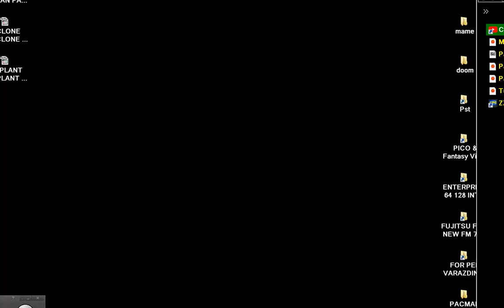TURBO PAC MAN TURBOPAC TURBO PACMAN ~ PAC MAN CLONE AMSTRAD CPC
LINK FOR OTHER ALL KIND 2D 3D PACMAN & CLONES & SIMILAR MAZE GAMES HERE IS A LINK FOR THOUSAND AMSTRAD CPC GAME VIDEOS BELOW THIS PARAGRAPH,YOU FIND MY FRIENDS YOUTUBE CHANNELS THAT HAVE VERY INTERESTING,RETRO VIDEOS,LONGPLAYS,EMULATION,MOVIES,MARTIAL ARTS ELEMENTS AND OTHER GOODIES.PLEASE VISIT THEIR CHANNELS

1) "GAME DEVELOPER" (GAME INTRO)
2) "GAME PUBLISHER" (GAME INTRO)
3) "MENU" DEVELOPER" (FOR ATARI ST GAMES - WHEN THE MENU STARTS)
4) TEAM WHO "CRACKS" GAME (INSIDE DECOMPACTER FROM ATARI ST OR IN THE AMIGA CRACKTRO)
5) VERSION OF UTILITY "CRACK TEAM" USES (AFTER GAME SELECTION IN MENU IN ATARI ST)
6) PROGRAMMER(S) WHO PROGRAMMED GAME (GAME START SCREEN, AND SOMETIMES EVEN IN "HIGH SCORE TABLE".

1) THE GAME EXISTS IN ONLY ONE VIDEO UPLOAD BUT THE UPLOADER "TALKS CONTINOUSLY",THEN THIS IS USELESS FOR ME AND I UPLOAD THE SAME GAME WITHOUT SPEECH
2) IF ANOTHER GAME UPLOAD (ONE ONLY VIDEO) IS FROM EXTERNAL "BAD" CAMERA WITH BAD SOUND,THEN I UPLOAD IT,AGAIN BECAUSE THE OTHER VIDEO IS USELESS...ETC ETC.WELL,FOR ME THESE GAMES ARE NOT "EXISTS" ON YOUTUBE
3) ALSO IF THE GAME HAS "FAKE" MUSIC SUCH AS FOR HYPOTHETICAL EXAMPLE OF "PACMAN" WHICH IN THE VIDEO YOU HERE INSTEAD GAME AND SAPLES "SAMANTHA FOX",THEN THE GAME IS USELESS,AGAIN,FOR ME.

INTERESTING